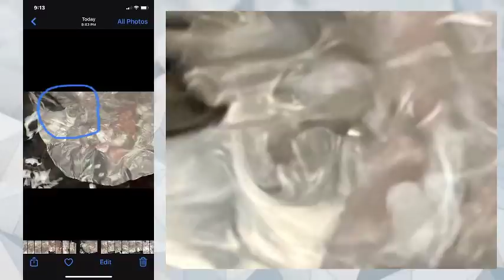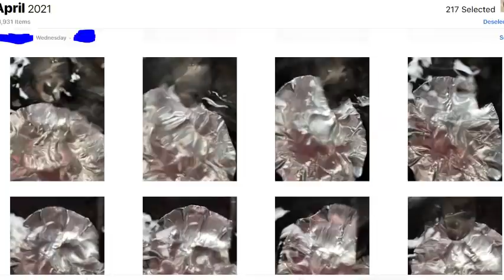Take photos of spirit with your cell phone! I show you how in this video!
In this short video you'll learn how to take photos of spirits with your cell phone !  One of the first photos I took was of my Spirit Guide Sam!  And the second one was of my dog I had as a child. I have since photographed many dogs I don't recognize, racoons, people and other energies that come forward to have their photos taken.
You don't have to be a medium or a psychic to do this!  Spirit is around us all the time... and they are want to interact with us.
It's not hard to take spirit photos and you can do it with everything you already have.
I go through the steps to help you learn how to take photos of spirits right in your own home... or anywhere!
I hope you watch the video on how to take pictures of spirits and leave me a comment about what you think.

Blessings,
Susan Lynn
Psychic Medium